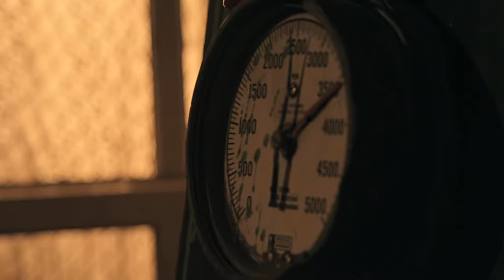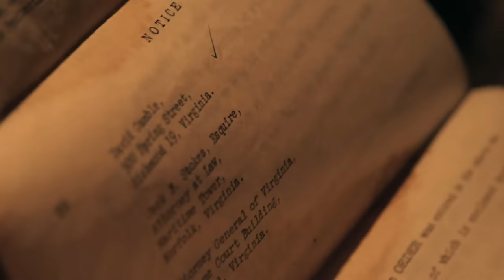The Things They Carried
Directed by Scott Hansen